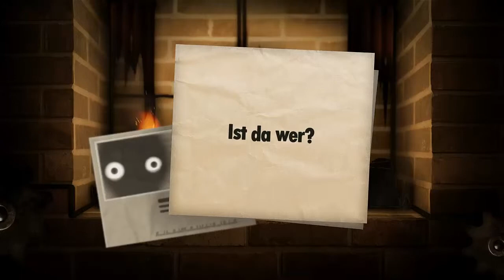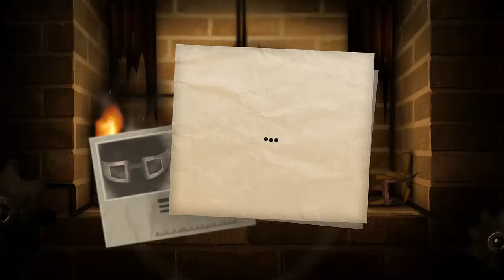Little Inferno [Let's Play - German - HD] #10 - Sugar Plumps is back!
Little Inferno ist ein kleines, süßes und ziemlich tiefsinniges von Tomorrow Corporation.
Das Ziel des Spieles ist es alle möglichen Dinge aus den Insgesamt 6 Katalogen zu Verbrennen und sich warm zu halten dabei gibt es auch jede menge Kombos zu entdecken. Die Außenwelt in Little Inferno ist aus unbekannten Gründen sehr sehr Kalt und es Schneit endlos. Das Little Inferno Entertainment Fireplace wärmt jedoch nicht nur den Körper sondern auch das Herz. Doch dieses Spiel ist Tiefsinniger als man Anfangs denkt, schaut man einmal hinter die Freundliche Fassade bemerkt man das es ein wirklich grausames Spiel sein kann.

Little Inferno ist eines meiner Lieblings Indie Spiele und hat mir sehr viel Spaß gemacht deswegen würde ich jedem Empfehlen es sich zu kaufen.

Little Inferno kann man sich auch über Steam Kaufen es kostet dort Aktuell 8.99€

Ich wünsche Euch nun viel Spaß beim Let's Play und nicht vergessen mit Feuer zu Spielen ist sehr Gefährlich.